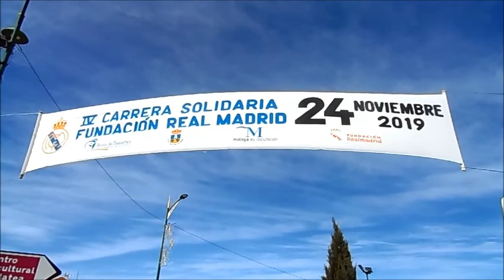День бега в АЛАУРИН де ла ТОРРЕ, IV CARRERA SOLIDARIA en ALHAURIN de la TORRE, 24/11/2019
День бега в Алаурин де ла Торре (Малага) Испания, IV CARRERA SOLIDARIA Fundacion REAL MADRID, Alhaurin de la Torre (Malaga), España/ Spain, 24/11/2019. Бегут лидеры забега на 8 км... Ежегодный день бега, организованный Фондом испанского футбольного клуба "REAL MADRID", проводится во многих городах Испании.

Running day, organized by the Foundation of the Spanish football club "Real Madrid",  in the city of Alhaurin de La Torre (Malaga province), Andalusia, Spain, 24/11/2019. Pleasant viewing !!!